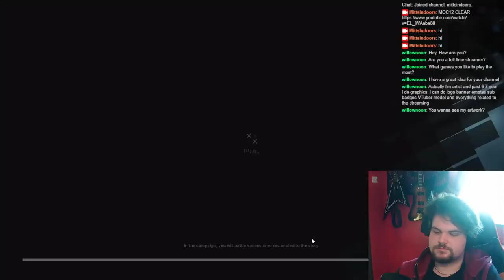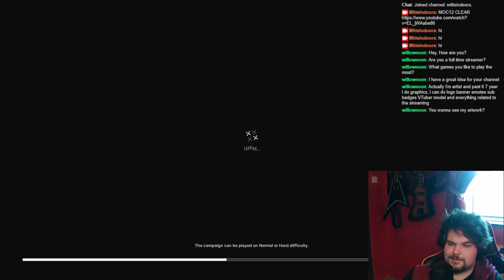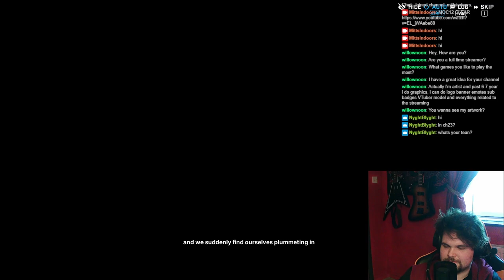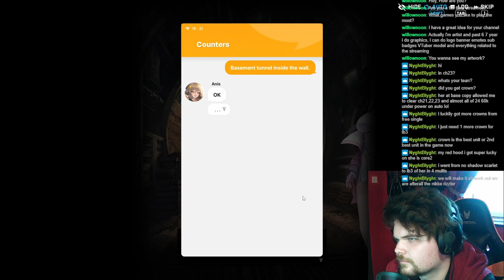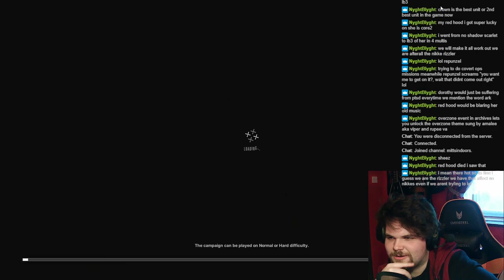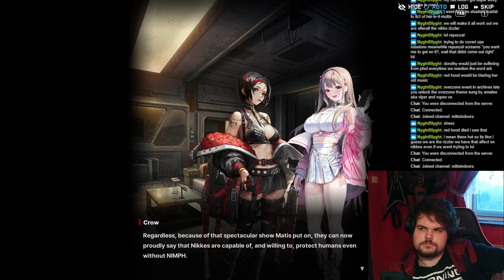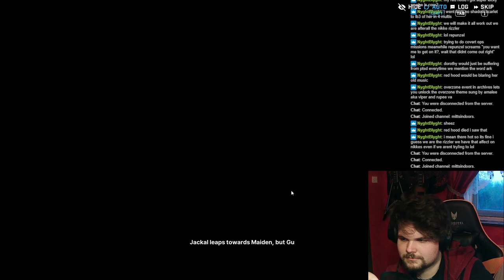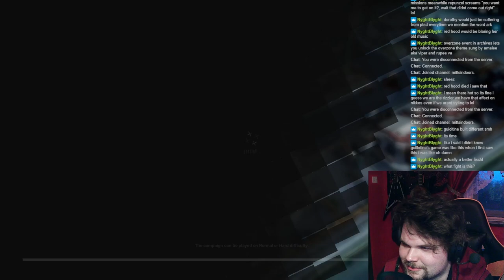Guillotine & Moran (🗿) ARE SOOO COOL | Chapter 23 Story Reaction | Goddess Of Victory: Nikke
Moran is the Best & Guillotine is the Nikke Grim Reaper HOOOLYY. Also everyone is dying in the Ark thanks to Exotic